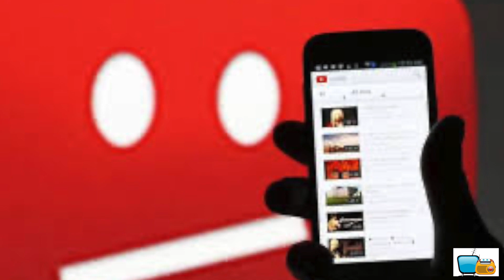EL GOBIERNO DE AMLO SUBASTA CALZONES EN LOS PINOS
En una de las SUBASTAS del Instituto para Devolverle al pueblo lo Robado, el Gobierno de AMLO INTENTÓ SUBASTAR SIN éxito un LOTE DE CALZONES  TODO EN EL COMPLEJO CULTURAL "LOS PINOS"